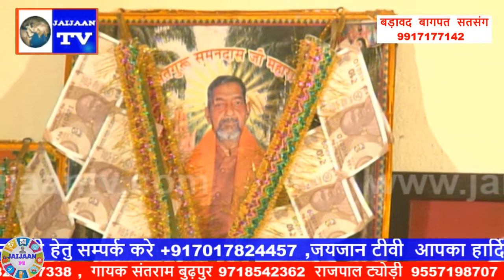बडावद सतसंग 2019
Jaijaan tv
Ravidas vani
Ravidas song
Ravidas bhajan
Satsang bhajan
2022 bhkti bhajan
Samandas satsang